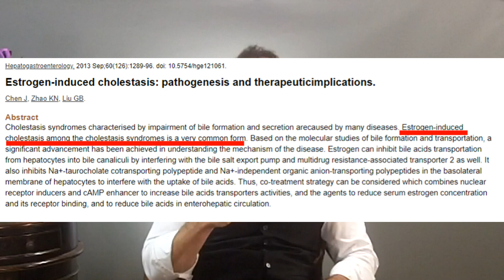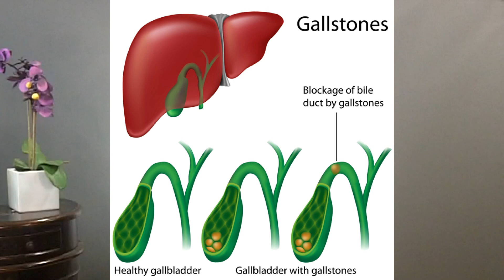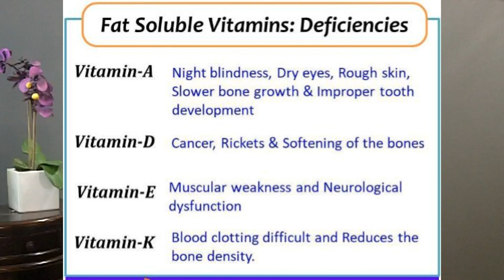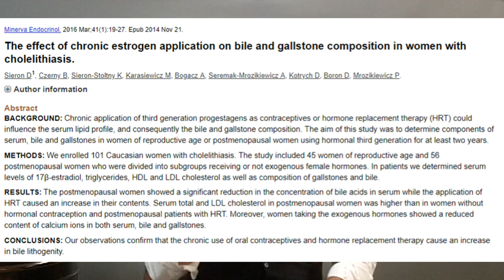Is The Birth Control Pill Wrecking Your Gallbladder- Oral Contraceptives and Gallbladder Part 5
Today’s video, we are talking about the impact oral contraceptives better known as the ‘The Pill” and how if affects digestion and Gall bladder function.

Schedule a Free 15 min Discovery Call

One of the major problem that develops when woman start taking “The Pill”, HRT, fertility shots, IUD’s, etc is that of estrogen dominance.
Estrogen dominance is an all too common problem seen in woman who are on birth control pills, HRT, and woman who had trouble conceiving and have resorted to high dose hormone injections or fertility shots.
Estrogen dominance occurs when there is an imbalance between the sex hormones estrogen and progesterone.
Estrogen dominance causes bile to become thick and sluggish.
When bile become thick and sludge like- you can probably imaging that it’s not going to flow the way it is supposed to. Sometimes this is called biliary dyskinesia- Now…
The production and flow of that bile is CRITICAL to your health in so many ways.-

Healthy bile flow is needed to get rid of toxins, waste, bacteria, bile is needed to get rid of heavy metals

Bile is needed to remove excess hormones (especaily in the case of estrogen dominance)

Bile is needed in order to get rid of metabolites of medications.

Bile is needed to removes excess cholesterol and old red blood cells from the body-

Bile is also needed in order to absorb fat and fat soluble vitamins, vitamins like A, D, E, K in the small intestine.

for natural treatment options for hormonal and gut imbalances.